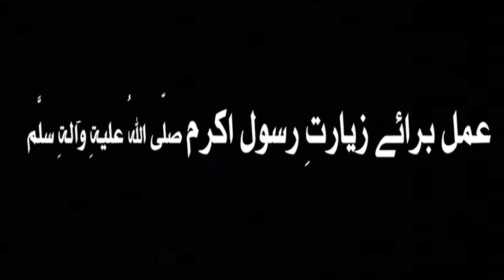۔ عمل برائے زیارت رسولؐ اللہ || شیخ العرب والعجم مولانا مفتی منیراخون دامت برکاتہم EPI#5 || RahamTV